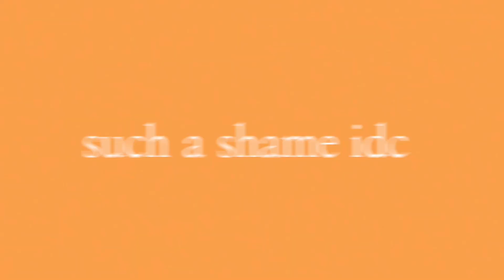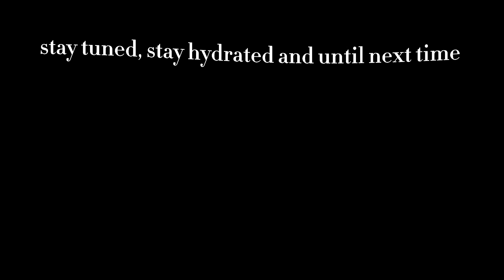edits of hot people.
0:05 - robin buckley (stranger things)
0:16 - marcus baker ( ginny & georgia )
0:33 - monica geller & chandler bing (friends)
1:01 - the weasley twins ( harry potter)
1:26 - olivia rodrigo
1:49 - regina george ( mean girls )
2:17 - jack dawson ( titanic)
2:39 - scarlett johansen
3:04 - harry styles
3:26 - zendaya
3:58 - rodrick heffley ( diary of a wimpy kid )
4:10 - jade west ( victorious)
4:39 - the stratford sisters ( 10 things I hate about you)
5:07 - casey gardner ( atypical)
5:31 - louis partridge
5:49 - victoria pedretti
6:08 - the golden trio ( harry potter)
6:40 - jennifer check (Jennifer’s Body)
7:12 - ziggy berman ( fear street 1978)
7:23 - millie bobby brown
7:41 - isabel de la fuente ( control z)
8:08 - black widow ( mcu)
8:34 - cher horowitz ( clueless)
8:56 - grace le domas ( ready or not)
9:21 - maeve wiley ( sex education )
9:52 - kamala nandiwadal ( never have I ever)

intro & outro musician - Mila Moon

Section 107 of the provides the statutory framework for determining whether something is a fair use and identifies certain types of uses—such as criticism, comment, news reporting, teaching, scholarship, and research—as examples of activities that may qualify as fair use.